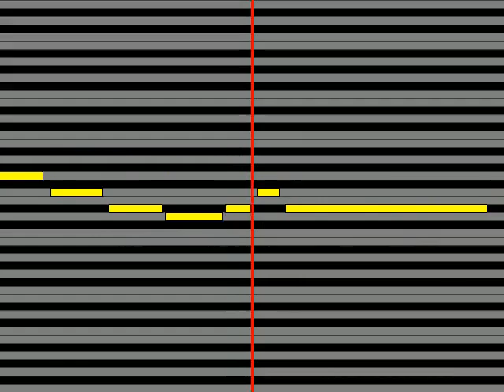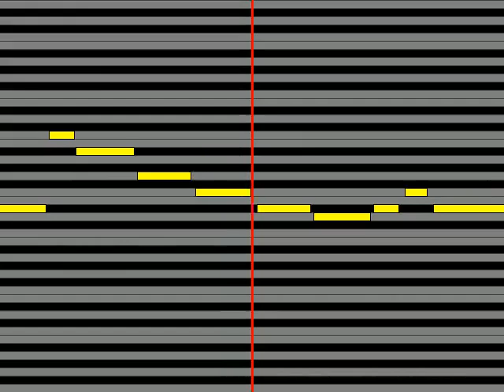【ガイドメロディ】 三月のパンタシア 風の声を聴きながら